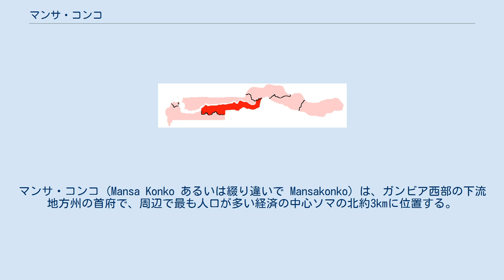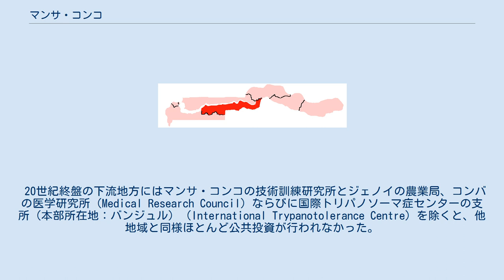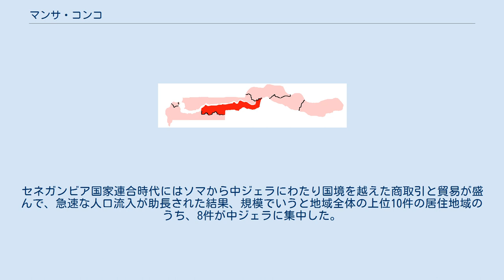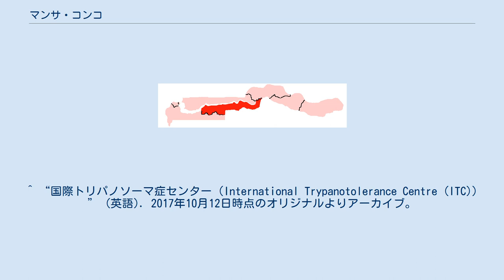マンサ・コンコ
マンサ・コンコ (Mansa Konko あるいは綴り違いで Mansakonko) は、ガンビア西部の下流地方州の首府で、周辺で最も人口が多い経済の中心ソマの北約3kmに位置する。
 2013年の人口は314人、最新の国勢調査によると1993年の人口は240人である。
西ジャラ地区に属する。
 標高38メートルのマンサ・コンコの丘はマンディンカ語で「王の丘」や「政府の丘」を意味し、その名の通りこの地方の統治者がここに拠点を置いていた。
 イギリス領時代（英語）はこの地域の行政の中心地であり、当時の建物がいくつか現存する。
 20世紀終盤の下流地方にはマンサ・コンコの技術訓練研究所とジェノイの農業局、コンバの医学研究所（Medical Research Council）ならびに国際トリパノソーマ症センターの支所（本部所在地：バンジュル）（International Trypanotolerance Centre）を除くと、他地域と同様ほとんど公共投資が行われなかった。
1990年代、下流地方全域の教育機関として合計高等学校1校、中学校2校を数えた。
 州内に6つある地域のうち、面積が最大で人口が最も少ない西キアンに対してマンサコンコと東接する中ジャラにかけて人口が最も集中する。
西ジャラ地域の経済活動の中心地ソマは、1980年代から1990年代にわたり幹線道路トランス・ガンビア・ハイウェイ沿線の物流の拠点のひとつとして繁栄の基礎を築いた。
この国道は隣国セネガルの国際貿易港カザマンスに通じるトラック輸送ルートであり、またソマはバンバテンダ(Bamba Tenda、 北緯13度31分16.8秒 西経15度34分25.0秒 / 北緯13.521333度 西経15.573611度 / 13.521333; -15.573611)・イエリタンダ(Yelitenda、 北緯13度30分49.2秒 西経15度34分11.6秒 / 北緯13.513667度 西経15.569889度 / 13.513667; -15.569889)の両岸の集積地の役割を得たことも複合し、ガンビア西部の人口低下とは対照的に急速な人口拡大を果たした。
セネガンビア国家連合時代にはソマから中ジェラにわたり国境を越えた商取引と貿易が盛んで、急速な人口流入が助長された結果、規模でいうと地域全体の上位10件の居住地域のうち、8件が中ジェラに集中した。
 ^ a b Bevoelkerungs Statistik 2013. ^ a b c d Jaiteh 2006. ^ “World Gazetteer”. 2008年3月閲覧。
 ^ ガンビアの丘一覧（ドイツ語）も参照。
Barnack, Martin. “ガンビア - ドイツ林業プロジェクト（GGFP）” (ドイツ語). 2011年12月9日時点のオリジナルよりアーカイブ。
2006年10月10日閲覧。
 ^ “Climat Mansa Konko”. CLIMATE-DATA.ORG. 2018年11月1日閲覧。
 ^ “国際トリパノソーマ症センター（International Trypanotolerance Centre (ITC)）” (英語). 2017年10月12日時点のオリジナルよりアーカイブ。
2018年10月31日閲覧。